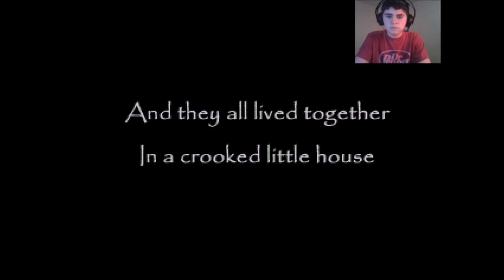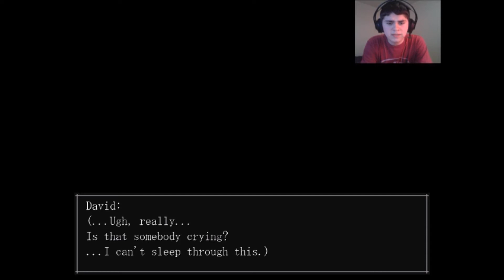The Crooked Man - I'M WAITING FOR YOU!!! | Ep. 1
Hey guy's and welcome to my playthrough of the RPG Horror game The Crooked Man! Let me know if you enjoyed my first episode of The Crooked Man!